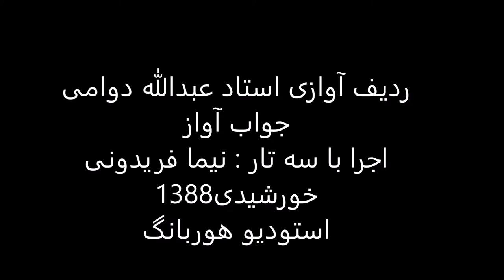ردیف آوازی استاد عبدالله دوامی اجرا باسه تار نیما فریدونی سال1388 دستگاه شور دوبیتی